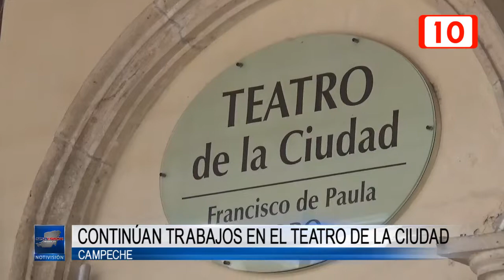90785 Continúan trabajos en el Teatro de la Ciudad de Campeche